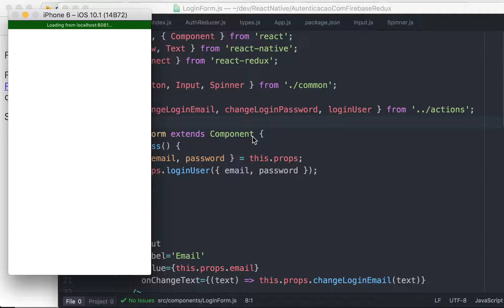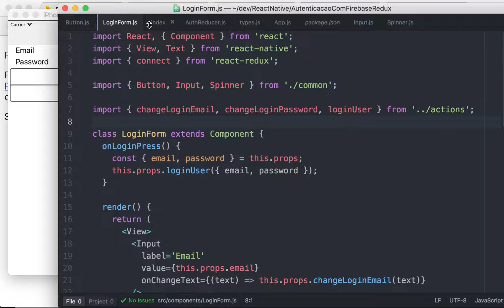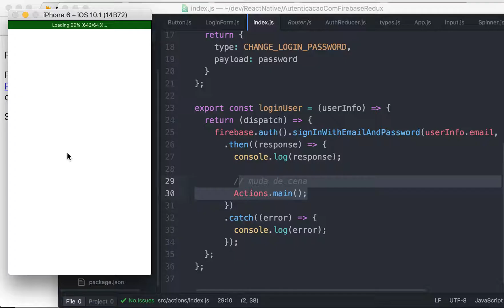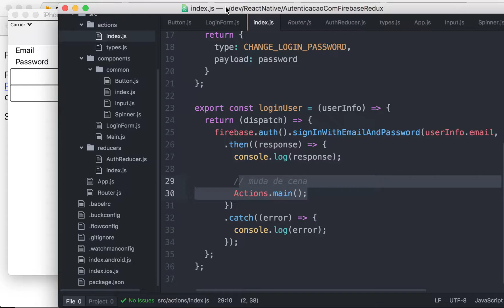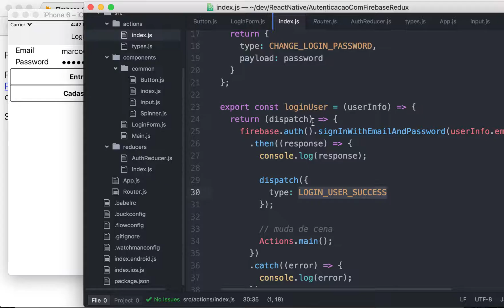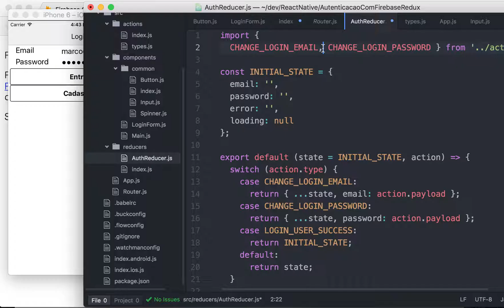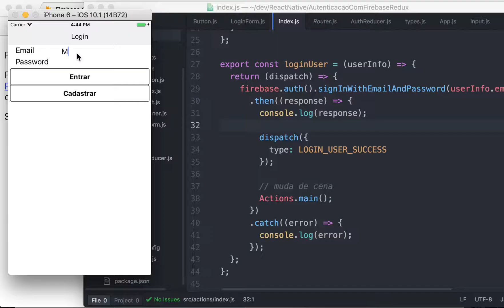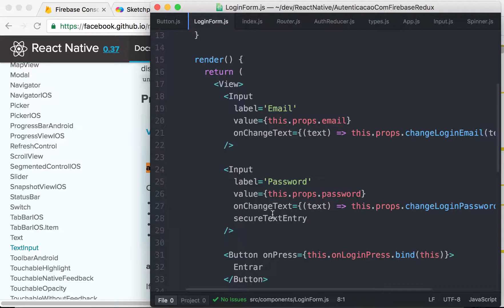0005-20 Caso de Autenticação Bem Sucedida (dispatch e Mudança de Cena)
Aprenda a fazer autenticação de usuários no React Native usando o Firebase.

Passo-a-passo como configurar o seu aplicativo para rodar em Android e iOS ao mesmo tempo; usar o Redux; usar o React Native Router Flux; autenticar usuário usando email e senha com o Firebase. Aprenda a fazer os seus próprios componentes reutilizáveis.